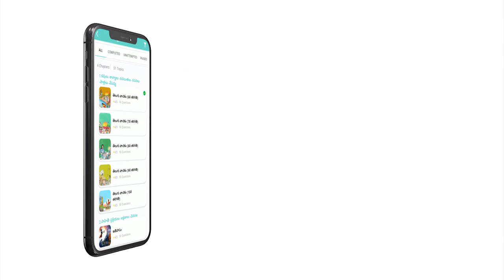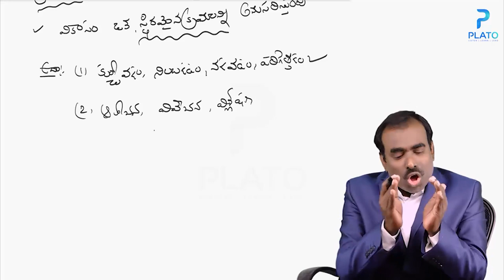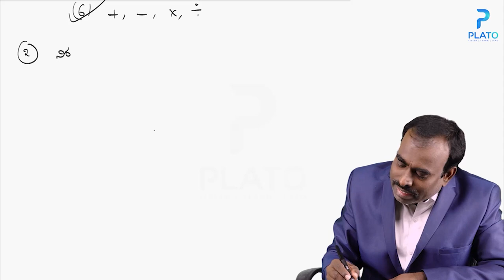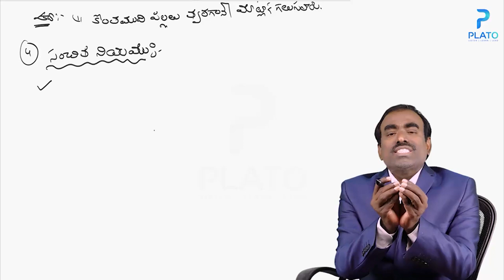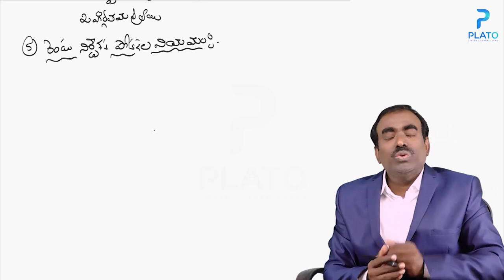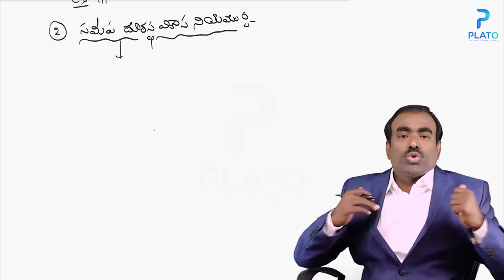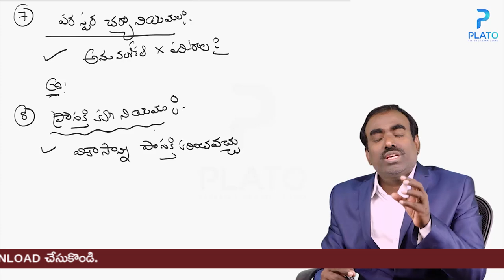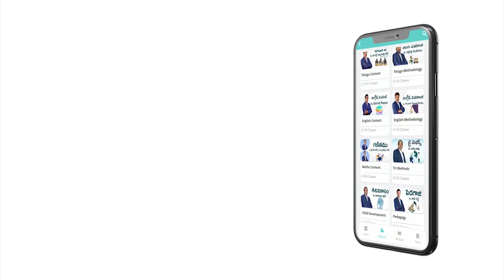Target AP & TS TET - DSC శిశు వికాసం - వికాస నియమాలు by NagaRaju sir || DSC Online Classes